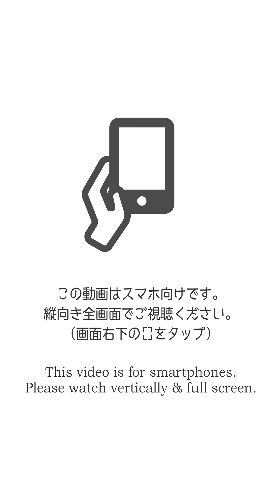セイブシシバナヘビ モザイク無しでウンチ掃除 【ビバアクア】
生きてるんだから出るものは出るさ。

★アクア関連のグッズ販売してます！